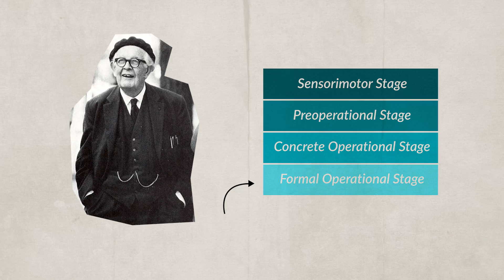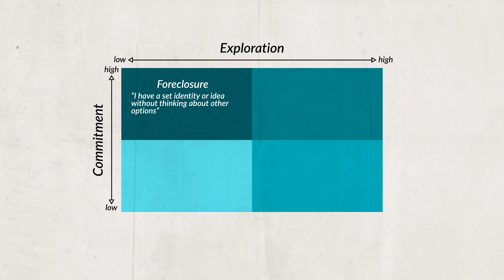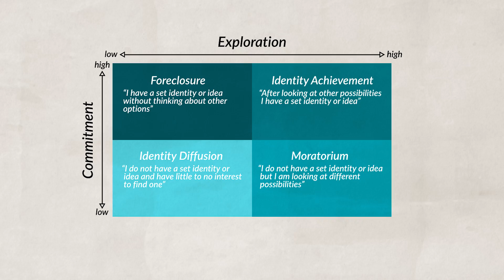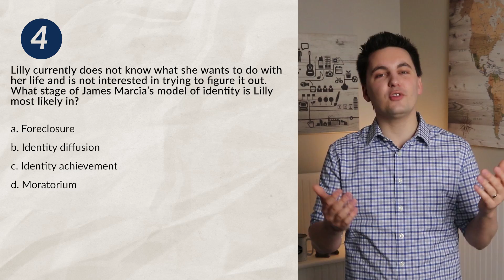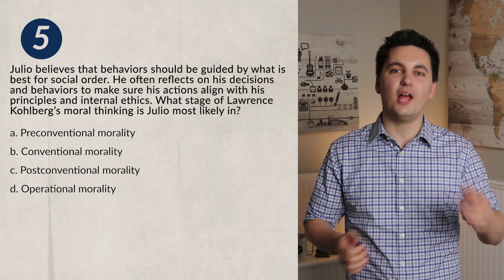Stages of Adolescent Development [AP Psychology Unit 6 Topic 4] (6.4)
Each of these packets comes with unit review videos, practice quizzes, answer keys, study guides, full practice exams, & more! The Ultimate Review Packet is one of the most efficient ways to study for AP Psychology and AP Human Geography

Chapters:
0:00 Introduction
0:15 Puberty
0:29 Adolescence & Reasoning
0:43 Imaginary Audience
0:51 Piaget and Cognitive Development
1:05 Changes In The Brain & Personal Fable
1:38 Erik Erikson's Stages Of Development
1:47 Identity vs Role Confusion
3:12 James Marcia & Identity
4:35 Lawrence Kohlberg & Morality
5:41 Practice Quiz

Skills in this video:
6.J Discuss maturational challenges in adolescence, including related family conflicts.